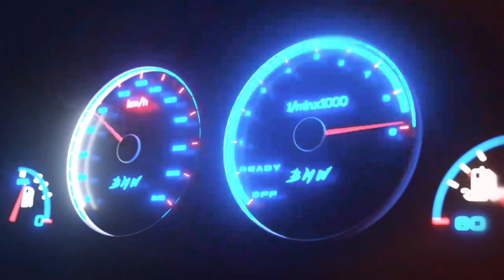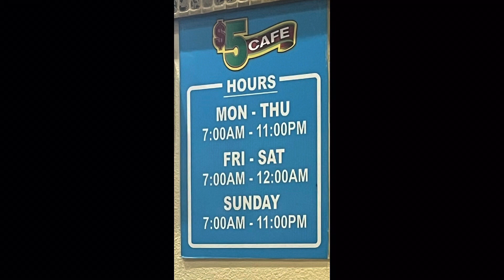Vegas Getaway | Day 2 | Royal Vlog 👑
Let’s see what the day will bring on day 2! Let’s head to the legendary Fremont St!!